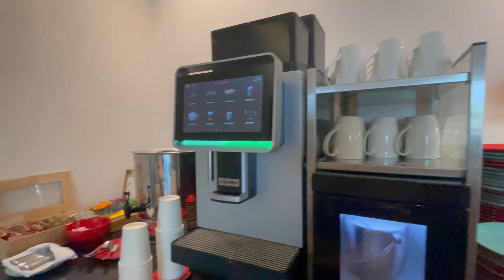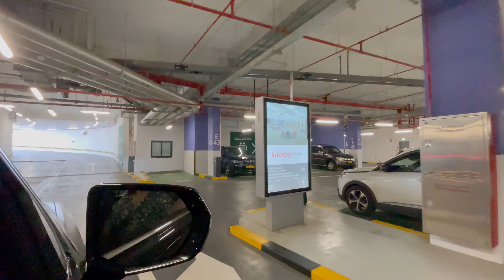Intercity Hotel Muscat | Best Budget 4 star Hotel in Oman | Staycation | Hotel Review | iqra.diaries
In this video we will visit a 4 star hotel in muscat which is located in the centre of the city. This is a cheap and cozy hotel.